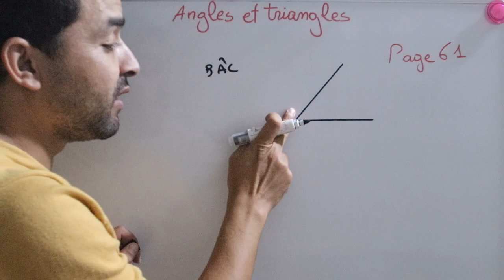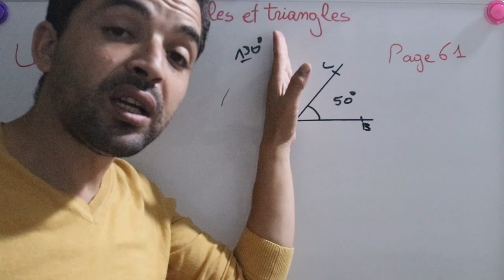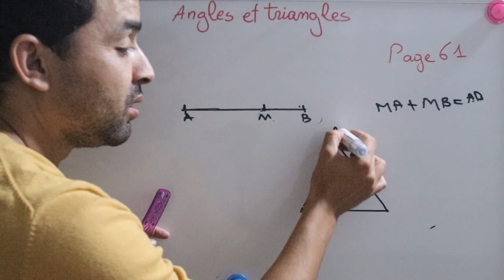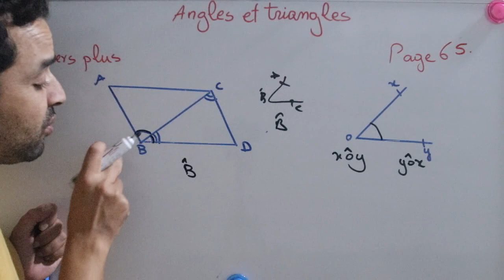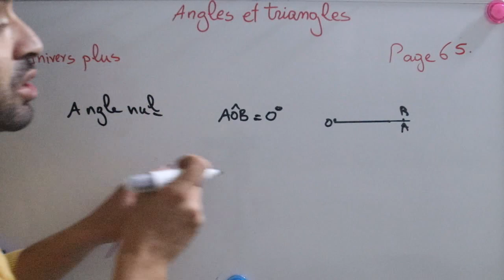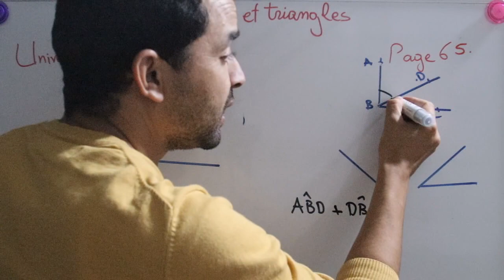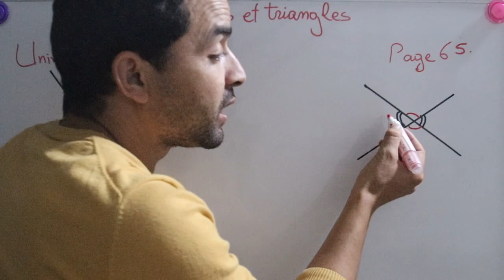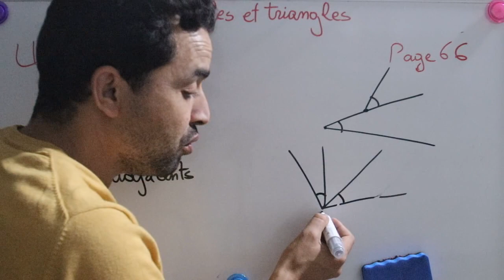Univers Plus Maths 1AC - Leçon 5 : Angles et triangles - Partie 1